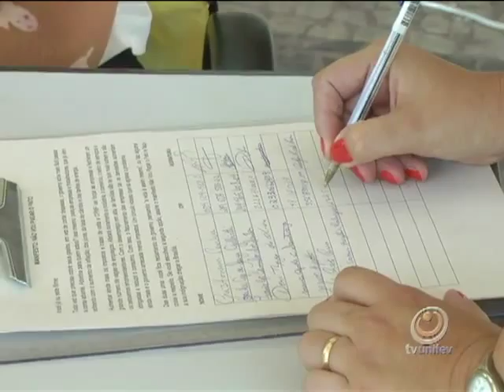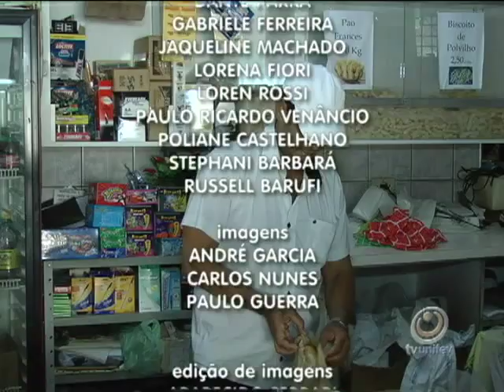TVU Jornal 2ª Edição - 19/10 - segunda - feira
Confira os destaques do TVU Jornal 2ª Edição do dia 19/10 - segunda - feira